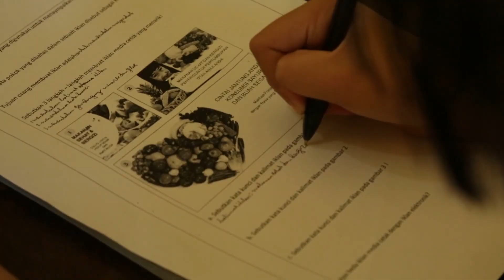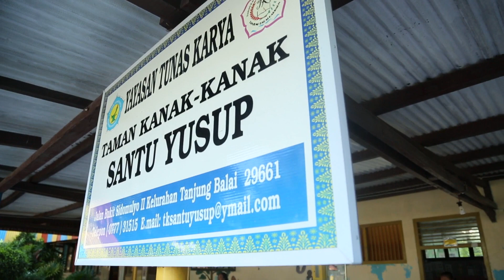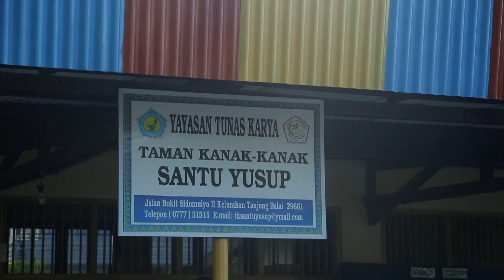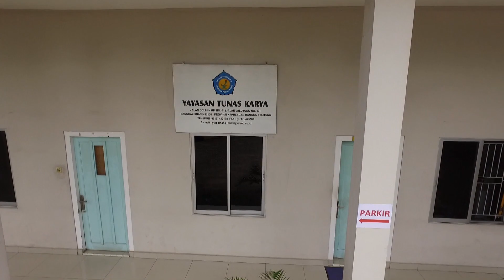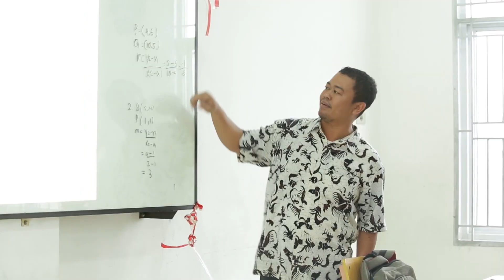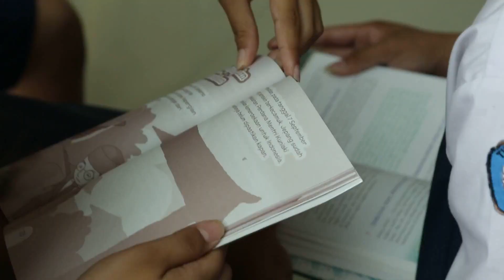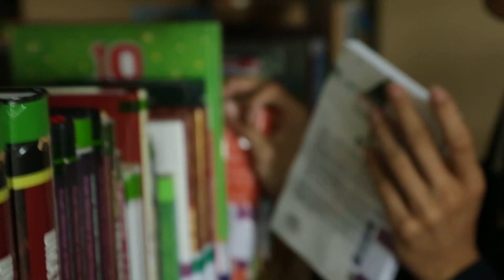Profil Yayasan Tunas Karya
Yayasan pendidikan milik Keuskupan Pangkalpinang. Yayasan ini mengelolah 44 sekolah di Babel dan Kepri